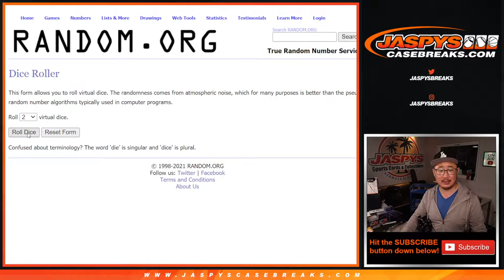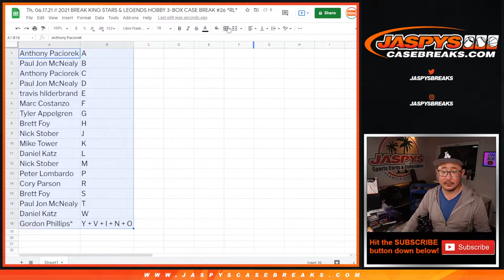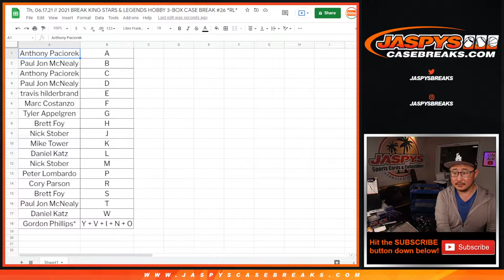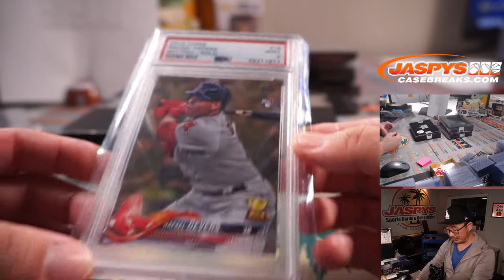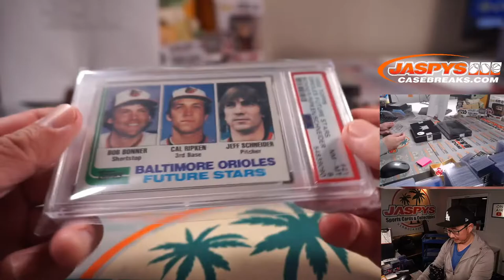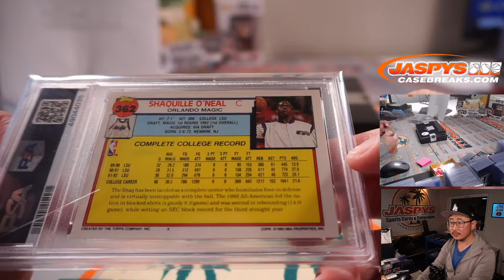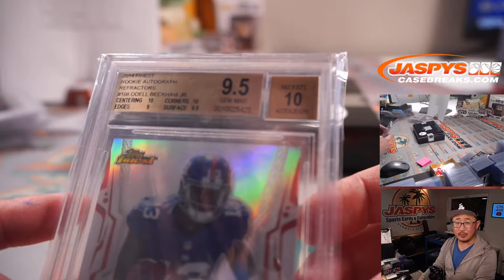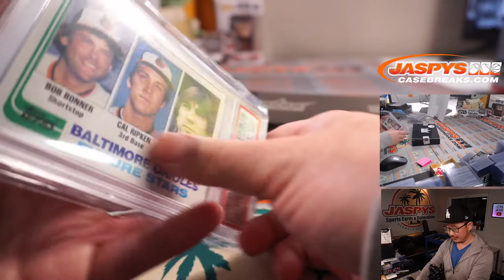Th, 06.17.21 // 2021 BREAK KING STARS & LEGENDS HOBBY 3-BOX CASE BREAK #26 *RL*